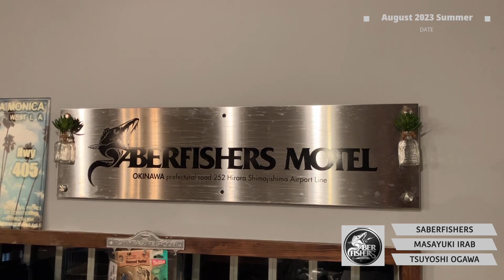釣りに行こうぜ#35 サーベルフィッシャーズ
島のショアライトルアーフィッシング